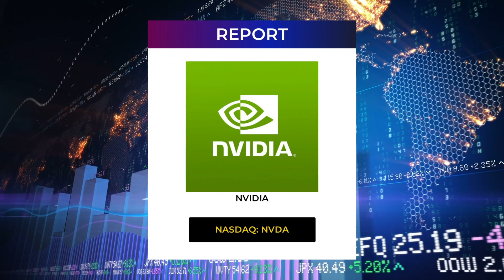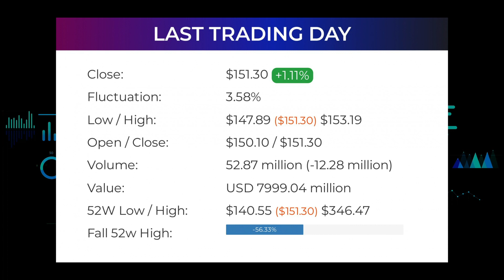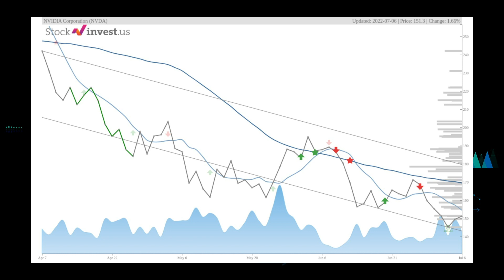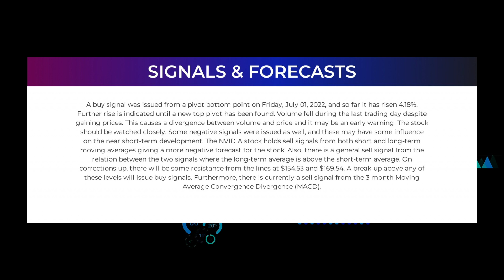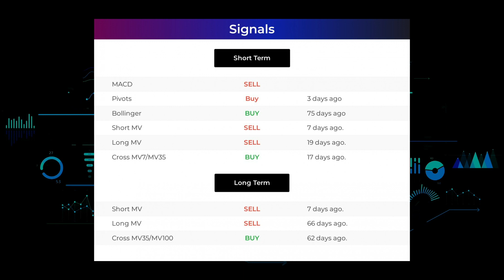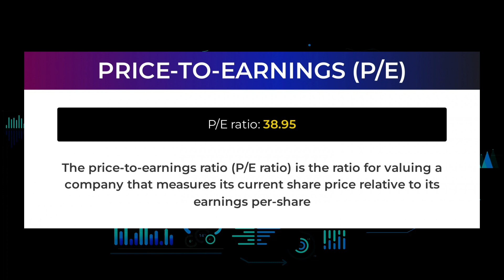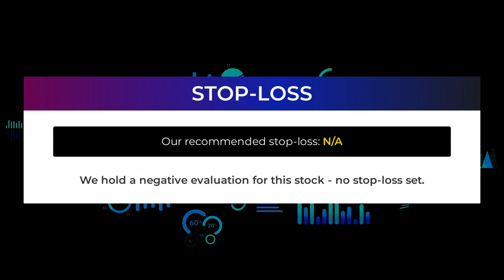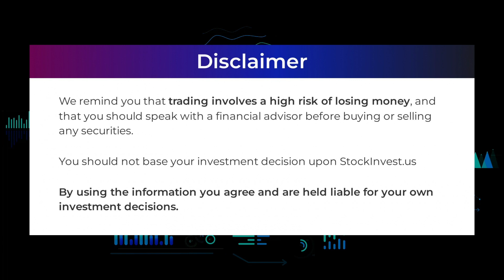NVDA Price Predictions - NVIDIA Stock Analysis for Thursday, July 7th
NVDA price prediction was made on 7th of July, 2022.

We go over the NVDA stock - Nvidia stock, and give our stock price prediction on the NVDA stock, our NVDA stock price analysis, and stock price forecast on NVDA for Thursday July 7th.
NVDA Stock Analysis - Nvidia Stock Price Prediction for Thursday July 7th